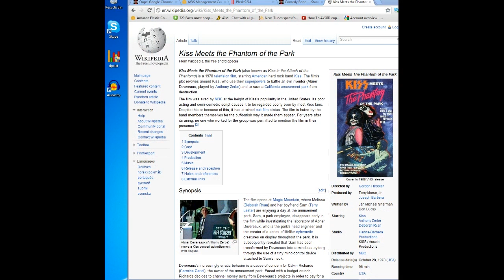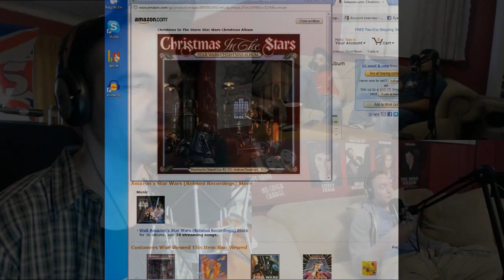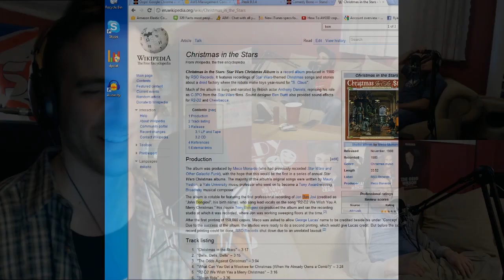Comedy Bone Podcast Episode 005 - Freddy Lockhart, Steve Simeone and Mark Ellis from Schmoes Know!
Super fun episode with Freddy Lockhart, Steve Simeone and Mark Ellis from Schmoes Know!  We take questions from fans in the chat room, talk about The Comedy Store, movies, George Lucas and much much more...  Don't miss it!  Brian Monarch Hosts.